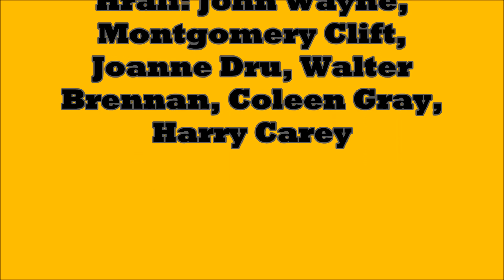The High Noon Orchestra- Červená řeka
Album: The Gold Western Themes